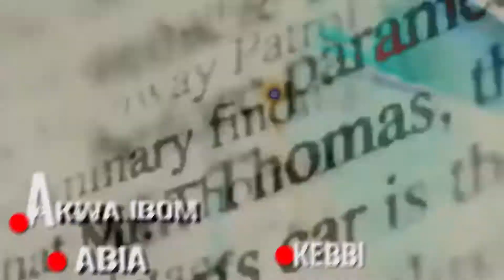LADA GOMA OFFICIAL VIDEO BY dabo daprof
DIR. BY SONIKMAN ladagoma sonikman arewamusictv dabo daprof